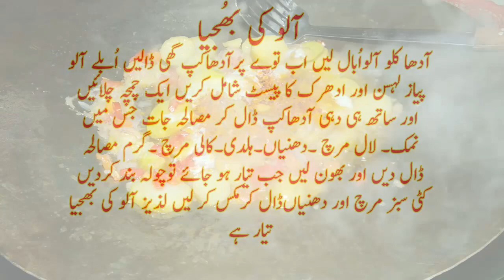aloo ke bhojya (potato bhujiya)آلو کی بُھجیا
bhojya
aloo ke bhojya potato bhujiya